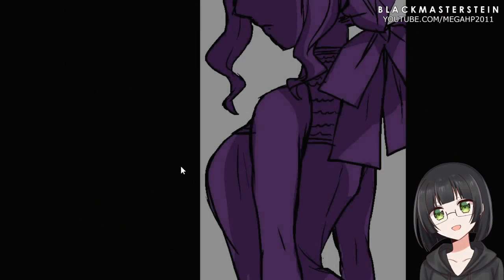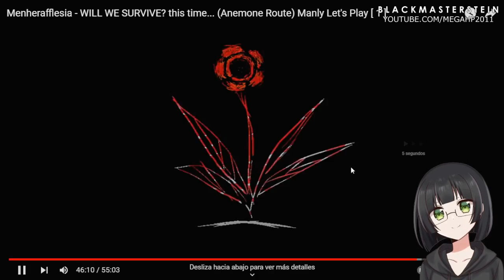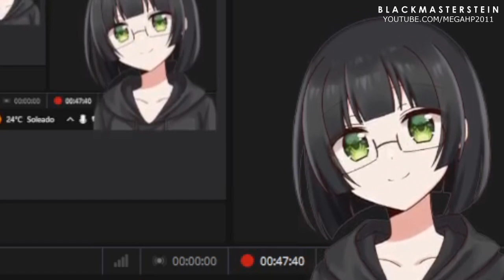LA DAMA DE BLANCO - Menherafflesia (Anemona) (Español) #5 | BlackMasterStein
LEER INFORMACION:

GRACIAS A LOS MIEMBROS DEL CANAL:
XxnashexX
Santi C
SlenderARG_123
Verdant Light
Alexander Gallardo